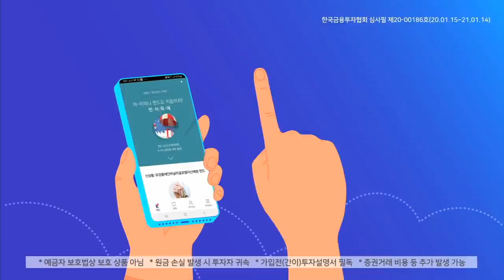선물옵션 동시만기일 D-1, 착한마녀일까? 나쁜마녀일까? (내일장전략.주식투자/20.12.09)